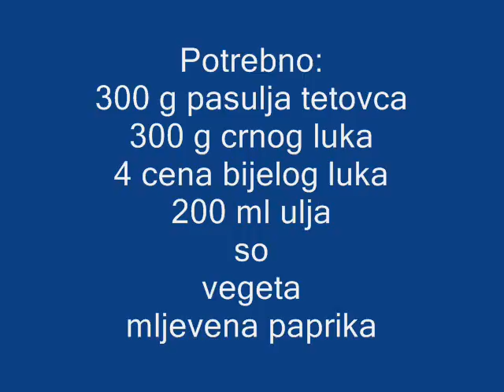POSNI PASULJ Prebranac RECEPT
Lako i jednostavno